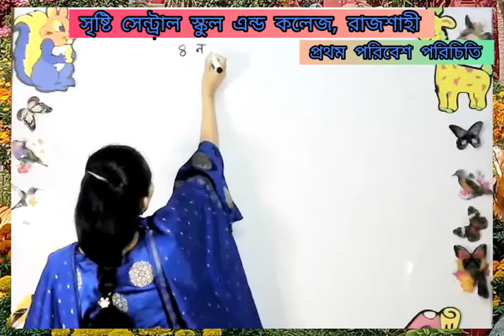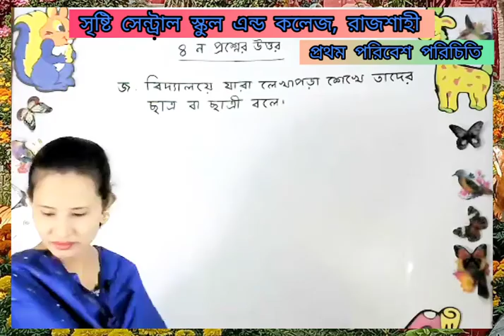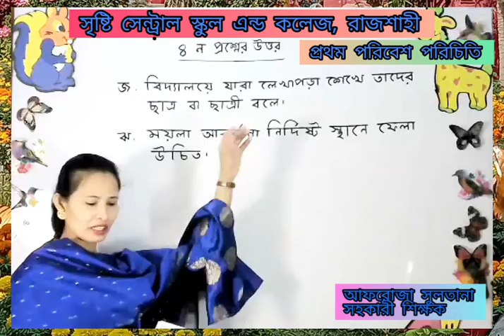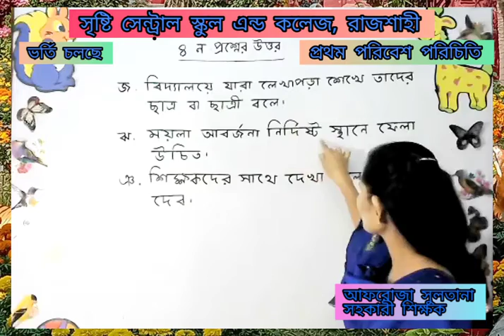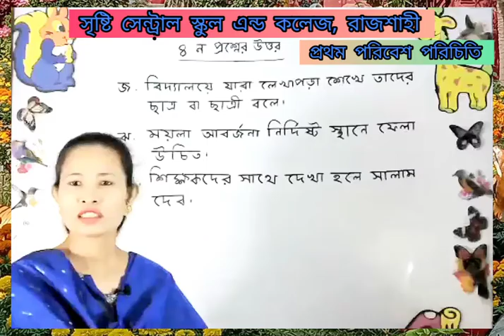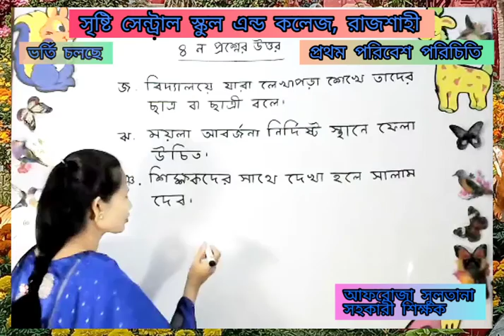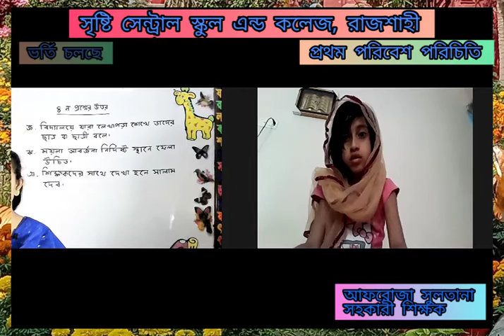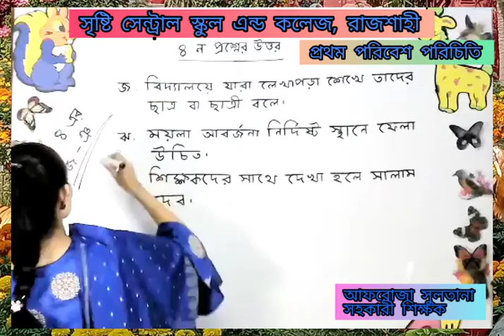Live Class One BGS 23 03 21